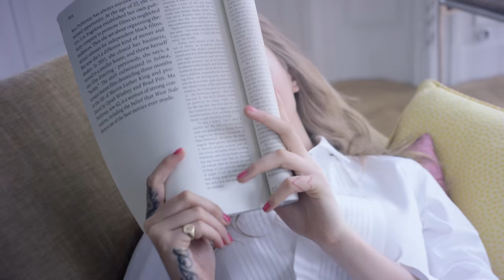Sephora prezentuje: Rouge Volupte Shine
Rouge Volupte Shine to czysta zmysłowość ust o żywych kolorach i niespotykanym połysku.